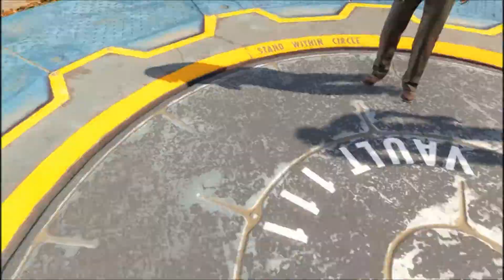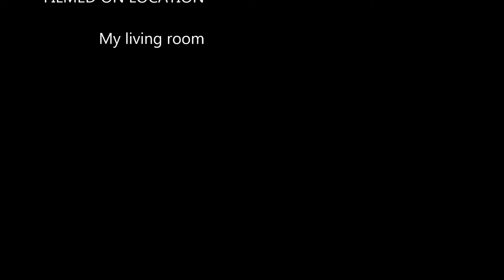Fallout Ep 1: Without godmode